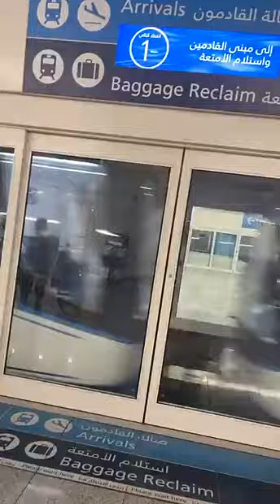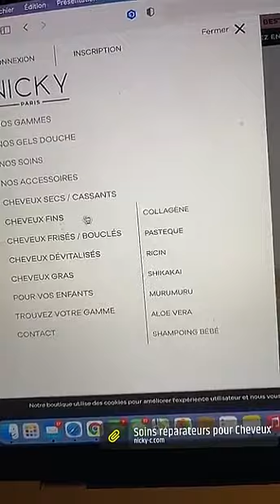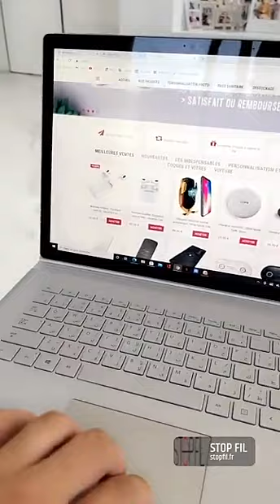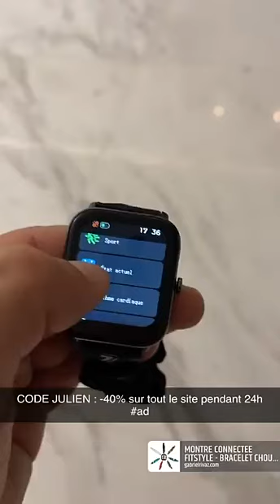JULIEN TANTI - 23 Septembre 2021